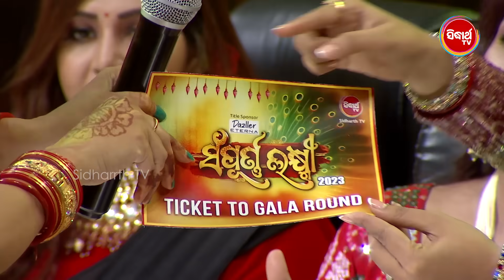Madam ମାନଙ୍କ Performanceରେ କିଏ ଆଗକୁ ଯିବାର ଟିକେଟ ପାଇବ ? - Sampurna Laxmi - Sidharth TV